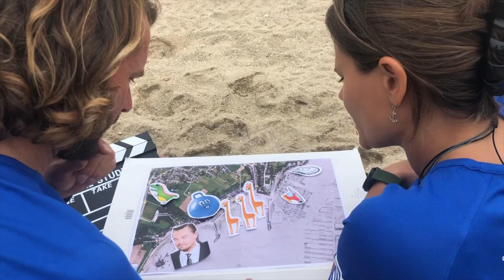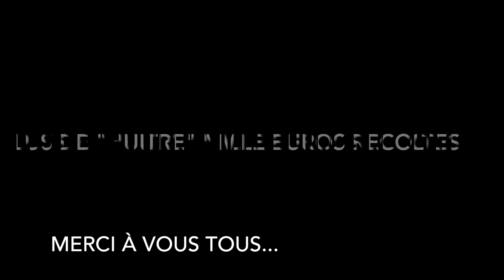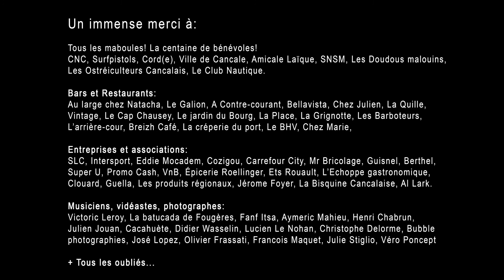LA TEPAMABOULE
Triathlon à la cool
à Cancale
Au profit des enfants hospitalisés
Organisé par les BZH DRAGON LADIES